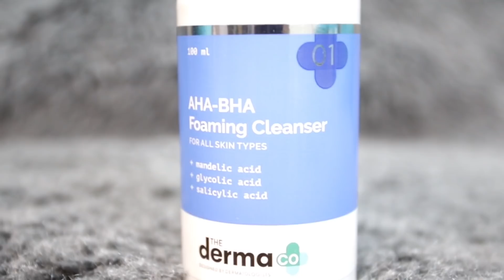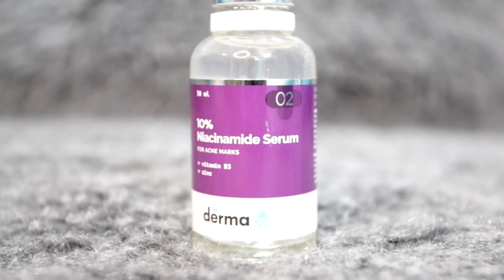PAKORA Recipe | Aloo Pyaz ke Pakode and Coriander Green Chutney | Evening Teatime Snack Recipe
Aloo Pyaz Pakode | Green Chutney | youtuber neelam | hindi vlog | indian vlogger | daily vlogger | youtuber neelam vlogs | neelam youtuber

Hi all, I am an Indian vlogger, this is my youtube channel " Indian youtuber Neelam ".My dear virtual friend m very happy that you found my video on YouTube and stop by... I welcome you all to my channel ..if you find my video interesting then please like this video...share with your friends...and subscribe to my channel...its absolutely free...but it matters a lot to me...

PRODUCTS USED